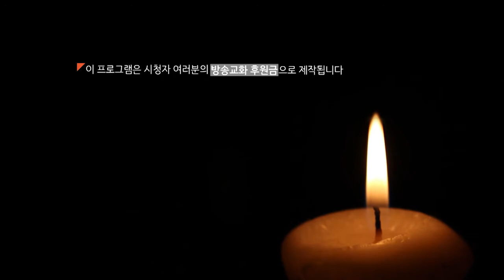인산 조정중 종사의 원불교 정전 강좌 제26강 천지배은의 결과 부모은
원불교 정전 강좌 제26강 천지배은의 결과 부모은